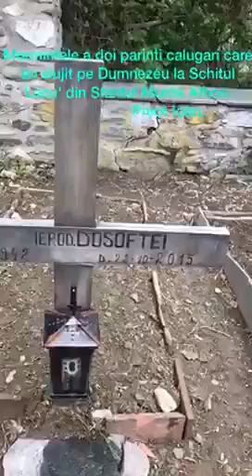Mormintele a doi părinți călugări la muntele Athos